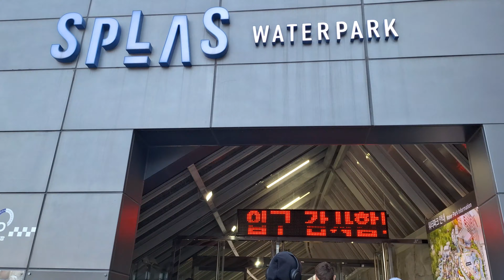UNI TRIP VLOG I GKS23 I SOUTHKOREA I TRAVELVLOG#3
SPEND THE DAY WITH ME IN THIS BEAUTIFUL TRIP TO SUDEOKSA TEMPLE AND SLPAS RESOM IN YESAN , SOUTHKOREA